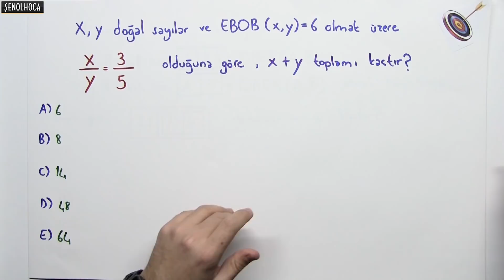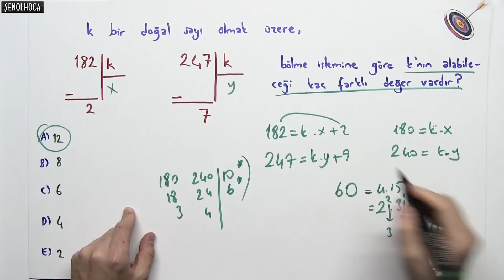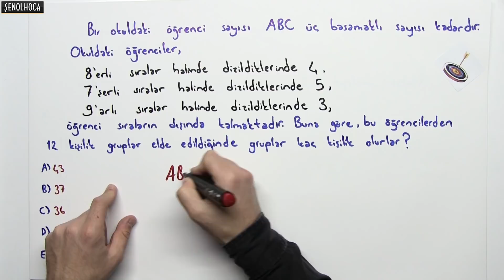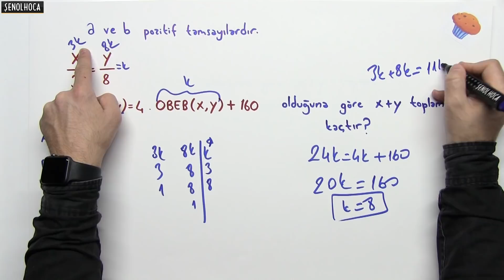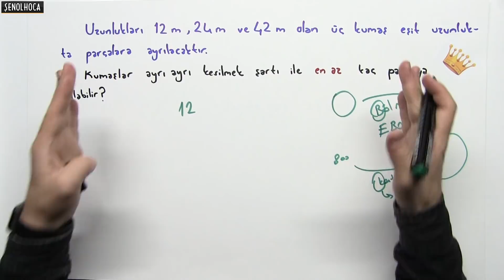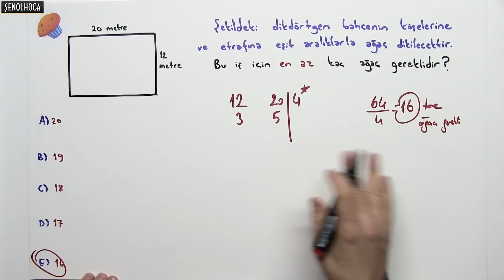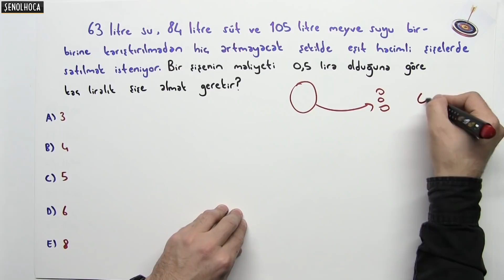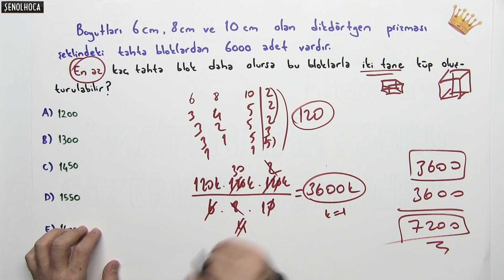9.Sınıf EBOB EKOK SORU YAĞMURU - HALİL İBRAHİM HOCA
Ebob Ekok soru çözümleri